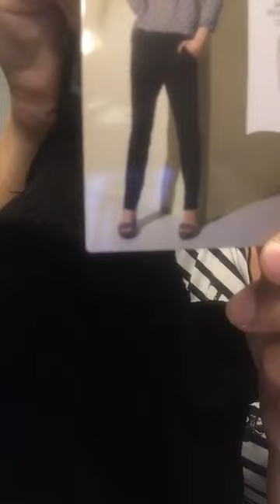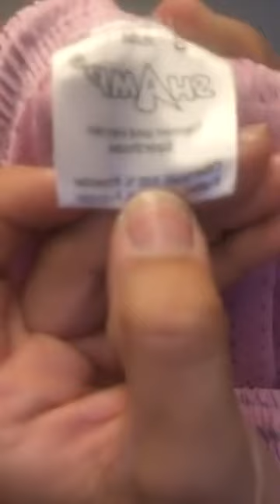live shopping by efi 12 06 18